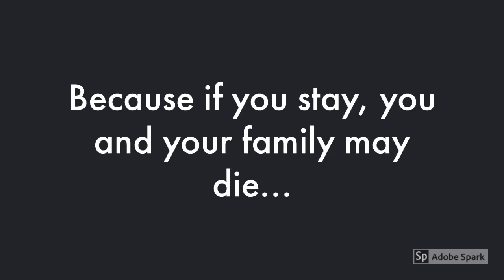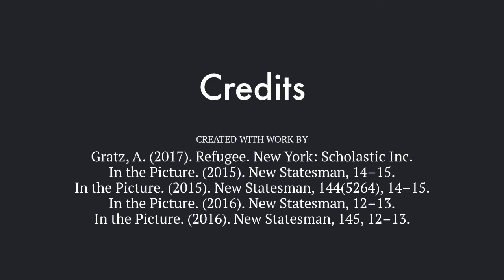Refugee by Alan Gratz